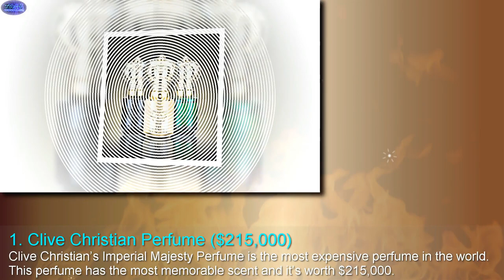Top 5 Most Expensive Perfumes In The World _ The Five Most Precious Perfumes In The World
A decent aroma could make you experience extraordinary and saw anyplace you cross. fragrances nowadays are not most effective a propensity, but as a substitute a every day routine for men and women. each person people has a top choose, and we are able to pay the desired sum, but do  which scents are the maximum pricey on the planet? heady scent is known as the maximum "high priced fluid", and a few wealthy people are prepared to pay fantastic wholes with a specific give up intention to have the most expensive and treasured fragrances. investigate the rundown of top five maximum expensive aromas (scents) in the world.

clive christian's imperial majesty fragrance is the maximum costly fragrance in the world. this perfume has the most noteworthy aroma and it's well worth $215,000.

hermes propelled the 24 faubourg perfume in 1995, and it become deliberate by means of maurice roucel and bernard bourjois.

celebrated heady scent manufacturer, model and musician annick goutal deliberate eau d'hadrien perfume that is a blend of citrus herbal products, (for example, grapes and sicilan lemons).

happiness perfume turned into mentioned with the aid of henri alméras in 1929 and propelled by way of jean patou.

gem stones fashioner joel a. rosenthal made jar perfumes – with stable and new odor. the aroma accompanies tremendous.

Check for my Previous video:-
Top 5 most expensive watches in the world - The Best Expensive Watches In The Whole Wide World

Check  for my Next video:-
Top 5 Rarest Flowers In The World _ Five Most Beautiful and Very Rare Flower Species In The World